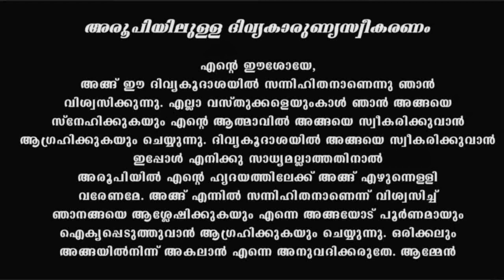Holy Mass I Monday Mass I Malayalam I Syro Malabar I May 31 I പരിശുദ്ധ കുര്‍ബാന